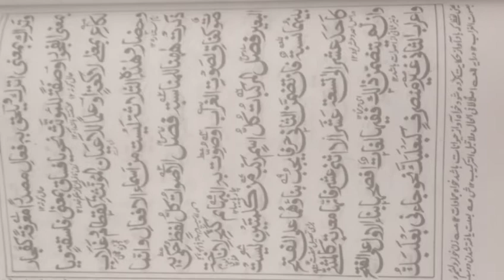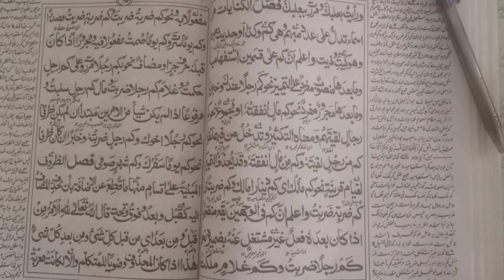hidayat un nahw by Allama muhammad rashid ali rizvi | Murakkabat wa Kinayat ilm noor hai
شرح مائۃ عامل, نحومیر ھدایۃ النحو, کافیہ, شرح ملاں جامی , ترکیب, نحوی ترکیب کرنے کا طریقہ, عربی عبارت, اعراب القرآن, علم النحو, نحوی ترکیب,مفعول معہ,نحوالکبیر,فیضان درس نظامی,

Sharah Miat Aamil , Nahwmeer Nahwmir , Hidayat ul Nahaw, Kafia , Sharah Mulla Jami , Tarkeeb Nahwi, Tarkeeb karne ka Tariqa , Arbi Ibarat , Irab ul Quran , Ilm ul Nahaw , Nahwi Tarkeeb, Arabic Grammar, dirasat un nahw, Lisan ul Quran,An nahw ul kabeer,Faizan e dars e nizami,At tarkeeb,
Khulast Un Nahw